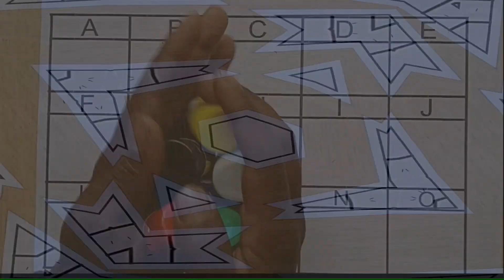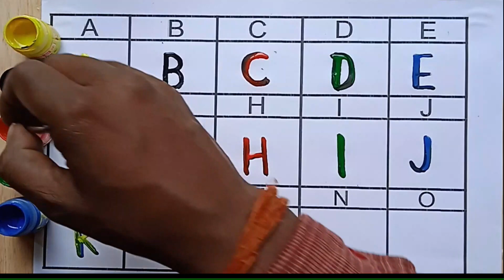a se anar|a for apple|a to z|1 to 100 tak|अ से अनार|123 numbers|phonics song | alphabet#hindi#abcd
Your query:

abc 123
a b c song
123 song
color song
abc song phonics
numbers song
abcd
numbers song 1-100
abc song
abc
abcd abcd
colours name
colour
a for apple b for ball c for cat d for dog e for elephants